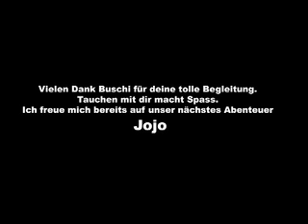Hundslochquelle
Daniel Buschor und Martin Flückiger beim Höhlentauchgang am Karfreitag 2008 in der Hundslochquelle beim Wägitalersee.